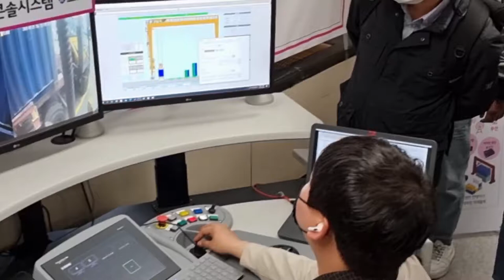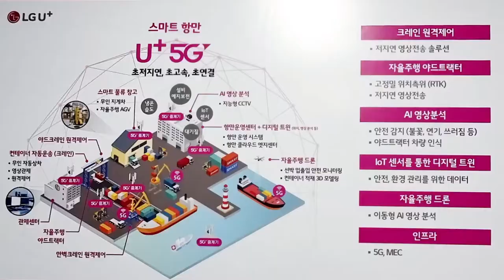5G와 대형 크레인의 만남, 항만이 '스마트' 해집니다 [퓨처클립]